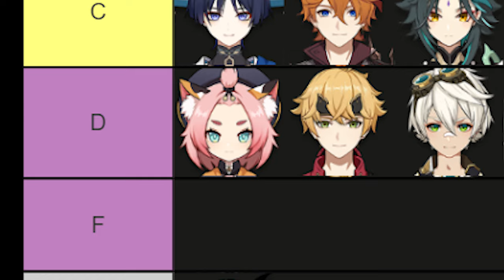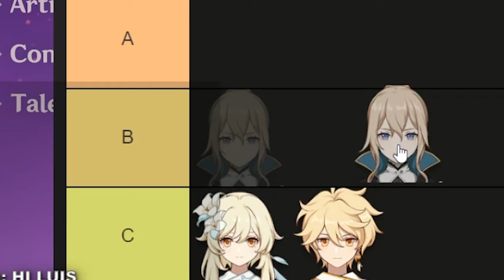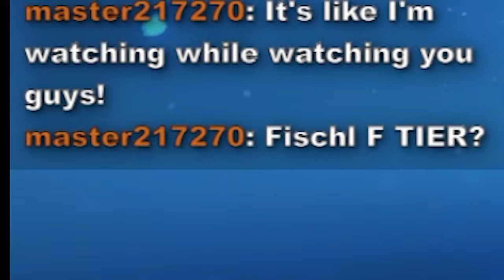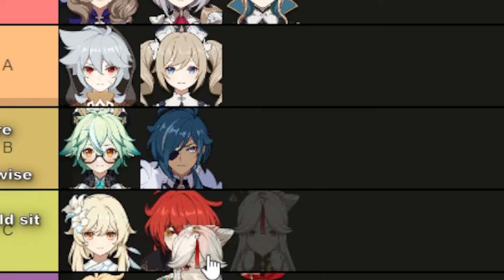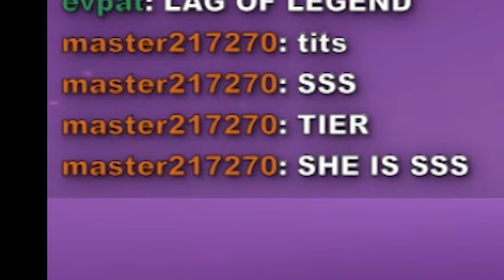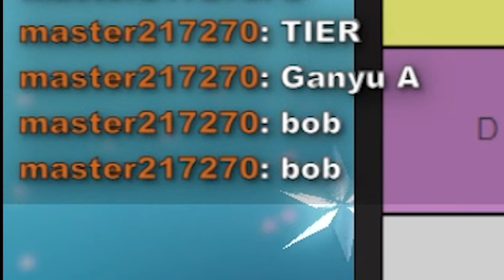My Friends Rate All The Genshin Characters - Part 1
Truly the tier list of all time.

vid music by Lud and Schlatt, Nobonoko

TIMESTAMPS
0:00  Okuyasu
0:30  Tier List rules kind of
1:18  Aether
2:43  Lumine
3:45  Jean
5:06  Lisa
5:57  Amber
7:19  Noelle
8:38  Barbara
9:19  Sucrose
10:23  Mona
11:41  Kaeya
13:16  Diluc
14:54  Razor
16:01  Bennet (Ezreal)
16:42  Evan joins stream
17:23  Bennet Continued
18:47  Ningguang
19:56  Beidou
21:12  Keqing
22:36  Xiangling
24:07  Chongyun
25:27  Xingqui
26:37  Qiqi
27:31  Venti
28:20  Klee
29:20  Tartaglia
30:16  Mirror Maiden
30:40  Tartaglia Continued
31:07  Diona
32:14  Zhongli
33:46  Xinyan
35:13  Albedo
36:55  Ganyu
39:06  Xiao
41:27  Hu Tao
42:39  Rosaria
45:04  Yanfei
45:56  Eula